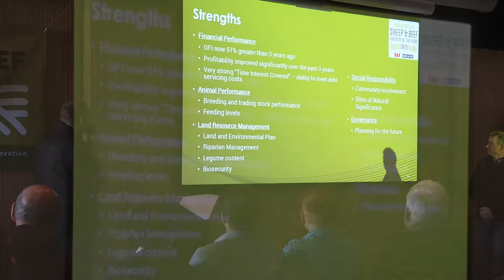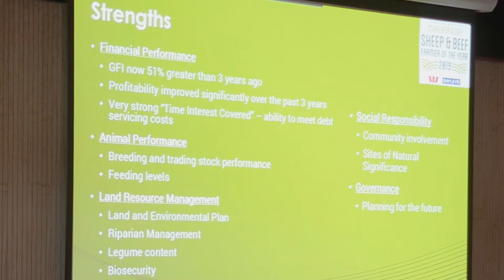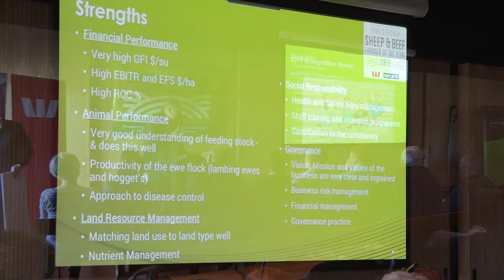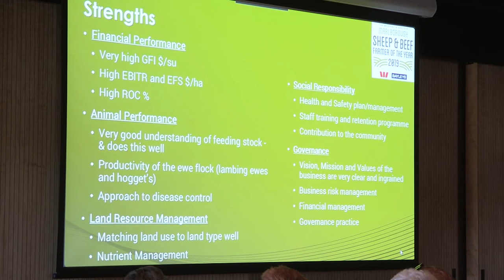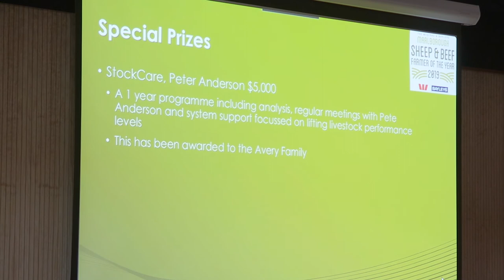Avery Field Day - Awards Ceremony (Marlborough Sheep & Beef Farmer of the Year)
The Marlborough Sheep & Beef Farmer of the Year public field day was held on 16 October 2020 at Bonavaree Farm LTD hosted by Fraser & Shelley Avery and Doug & Wendy Avery. This is the Award Ceremony.